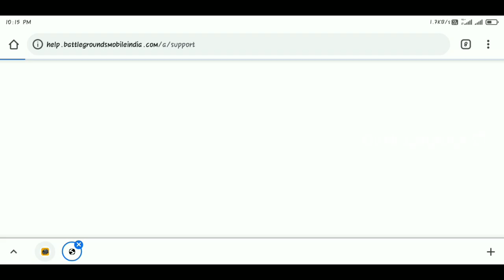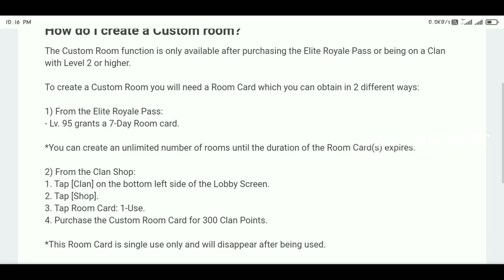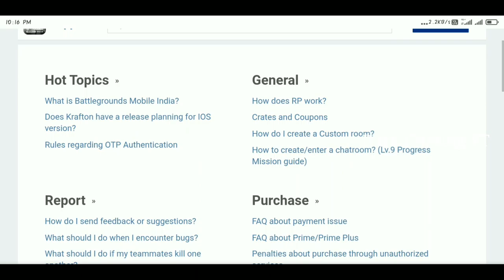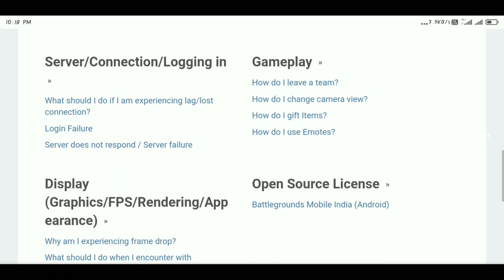Battleground Mobile India Official Website New Changes Added In Tamil | Dark Gaming YT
In This Video We Are Going See About Battleground  Mobile India New Support Page Added

8. How To Login After Facebook & Twitter Banned In India / Social Media Ban / Dark Gaming YT

Battleground Mobile India Official Links

Hello, Friends Every video of this Channel make with so don't forget to leave a like and if you want to get more awesome Videos like this then Subscribe and tap the bell icon to get videos 1st from this channel.

This Video Is Purely Edited By Our Team
So Please Give Ur Like N Support Us
Ur Support Make Us Motivation For Upcoming Videos

DARK GAMING YT

battleground mobile india trailer official,